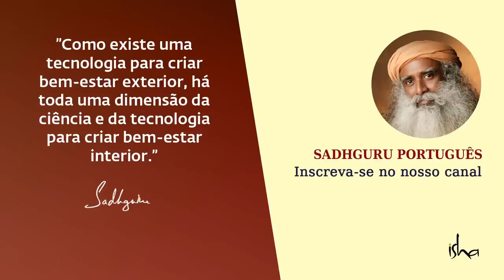Porque Estamos Aqui? | Sadhguru Português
Respondendo a uma pergunta sobre qual é o nosso propósito neste planeta, Sadhguru explica que nada no Universo, desde o planeta às estrelas até ao sistema solar, aconteceu de forma aleatória. A natureza fundamental da criação, que permite o seu funcionamento perpétuo, é a perfeição da sua geometria. Fala também da evolução, tanto do ponto de vista darwiniano, como da evolução tal como foi proposta nos antigos sistemas indianos.